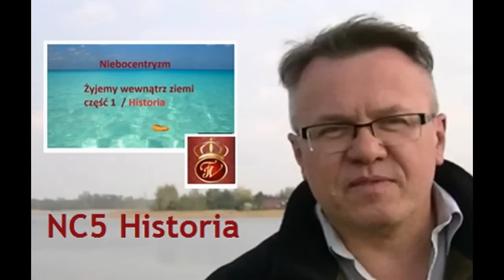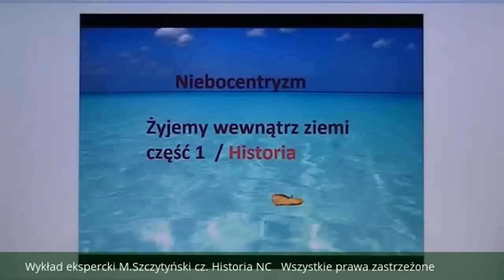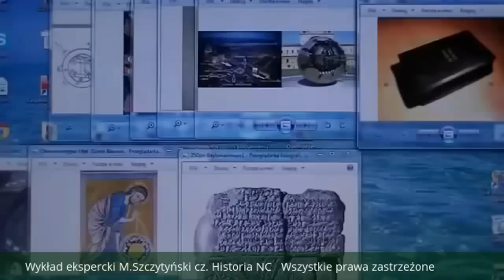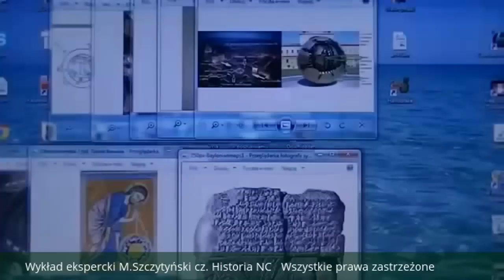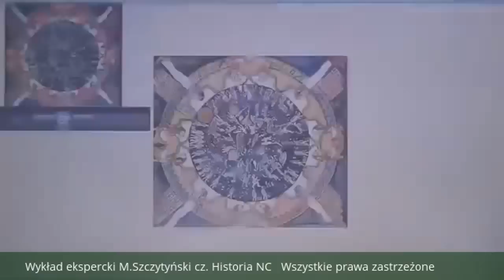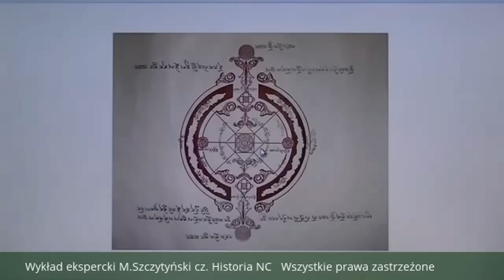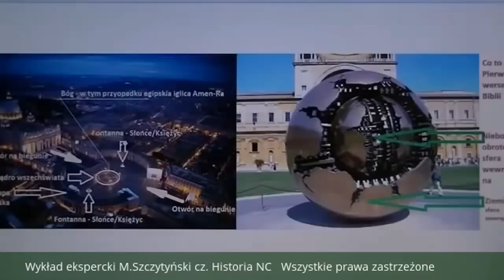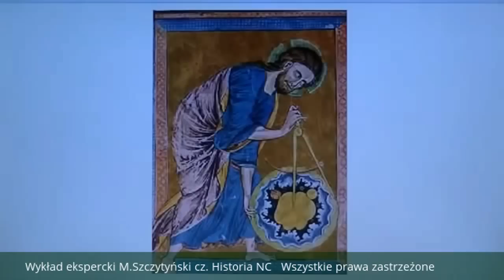NC5 Historia niebocentryzmu, Mariusz Szczytyński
Jeżeli niebocentryzm jest stanem rzeczywistym , to musiały być jego  ślady odnotowane artefaktowo w różnych starożytnych kulturach. W tym wstępie do niebocentrycznej historii jest to omówione w detalach na przykładzie mandali i artefaktów z Babilonu, Egiptu, Meksyku.

.linki do filmu NC5

plan zagospodarowania przestrzennego Wewelsburga 3.2 Wewelsburg: Atak na Boga i 12 plemion Lechitów, szatański cel SS Hitler_Himmler. M. Szczytyński

Produkcja filmów cyklu NC jest autorska: Mariusz Szczytyński
Montaż: Beata Andrejas